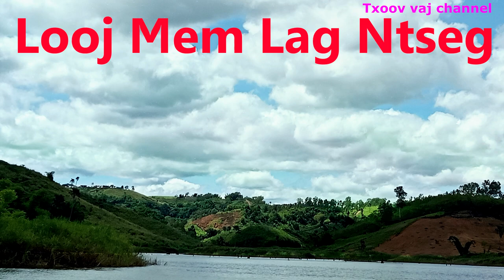Dab Neeg: Looj Mem Lag Ntseg